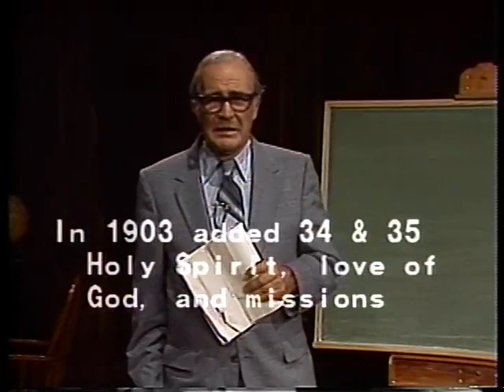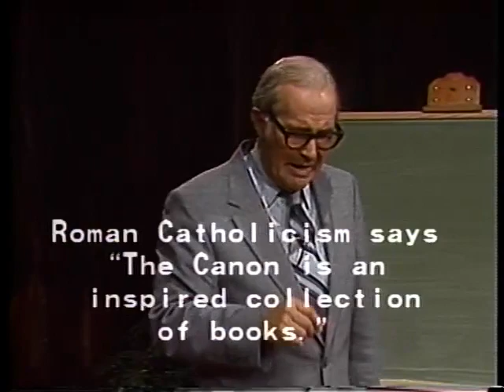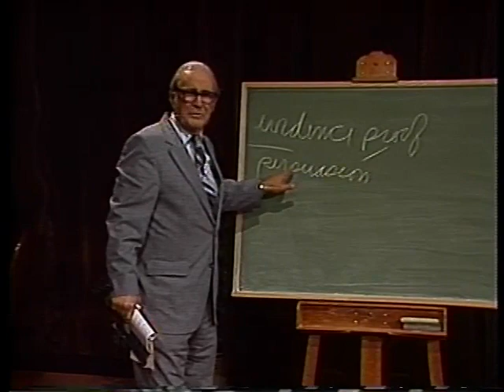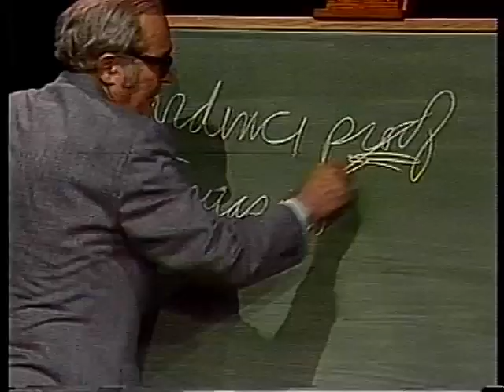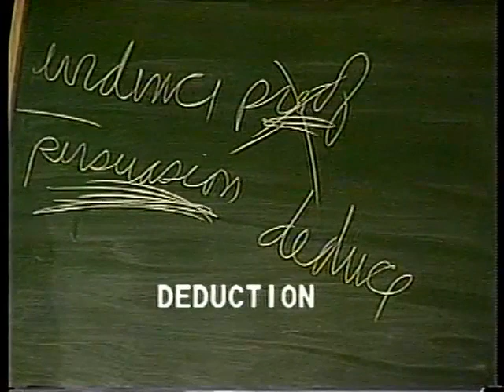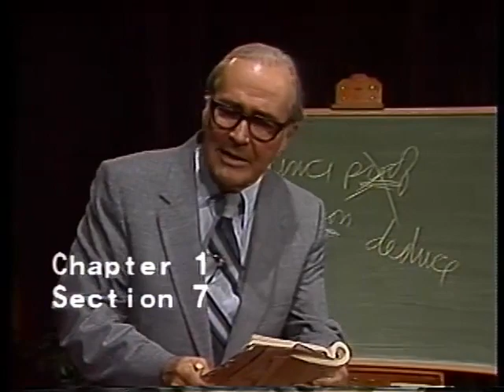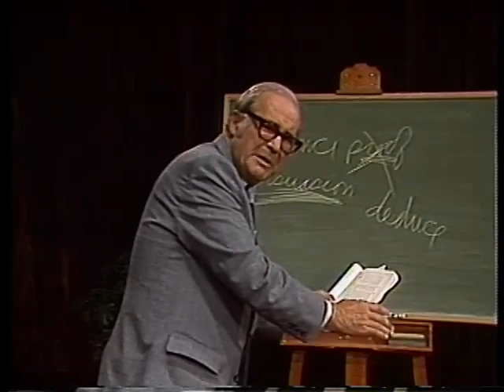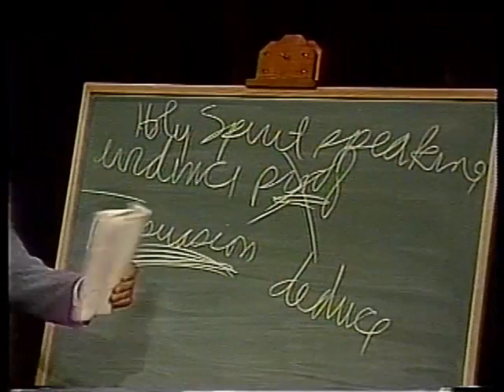The Westminster Confession of Faith (Chap. 1) with John Gerstner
The Westminster Confession of Faith has, for hundreds of years, served as the doctrinal foundation of the Reformed churches. In this series, Dr. Gerstner focuses his lifetime of scholarship on a comprehensive treatment of the meaning and application of this important confession for the life of the church. This is an exceptional series for pastors and church leaders.

This is the 1st in a series of messages by Dr. Gerstner on the the Westminster Confession of Faith. See other videos in the series